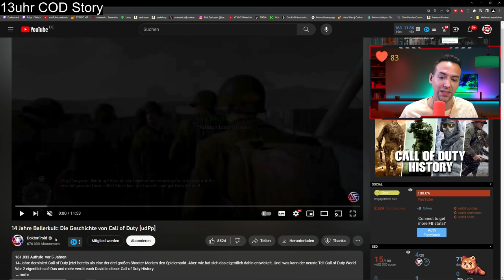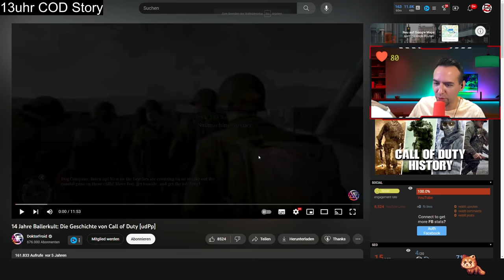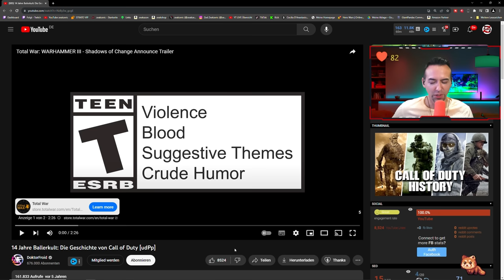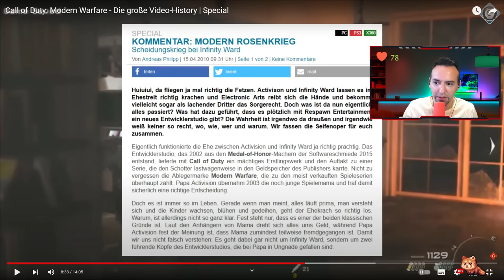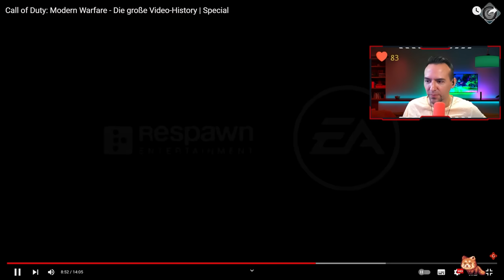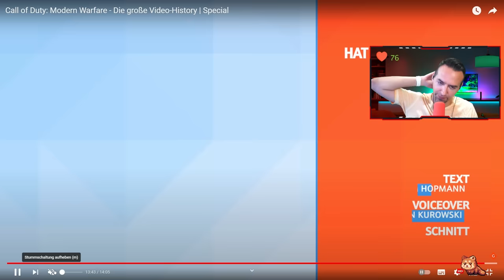COD Geschichte - die ganze Story von Call of Duty und Modern Warfare | Deutsch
Die ganze COD Geschichte - wir schauen uns die Story von Call of Duty und im speziellen von Modern Warfare in zwei Videos an um unser Gedächntniss wieder aufzufrischen - gerade jetzt wo mit dem MWIII Reveal Event MW3 kurz vor Release steht und mit Makarov die Geschichte weitergeführt wird... | COD auf  Deutsch

0:00 Teil 1 - Geschichte von COD
27:50 Teil 2 - Modern Warfare Übersicht